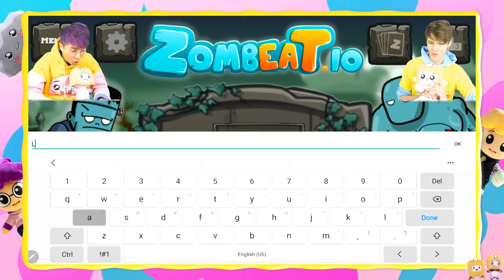Can We Go MAX LEVEL In These CRAZY APP GAMES?! (NOOB vs PRO vs HACKER)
LankyBox World!